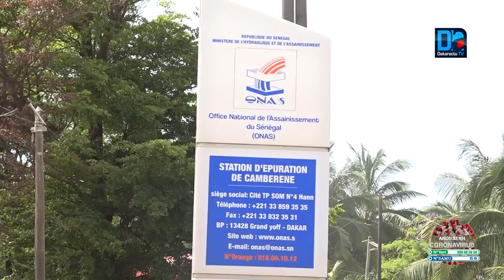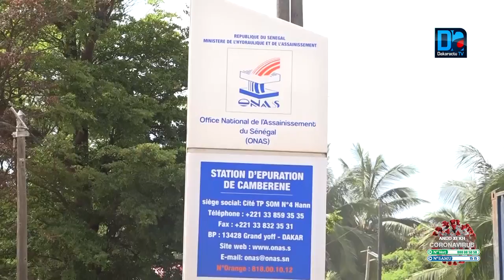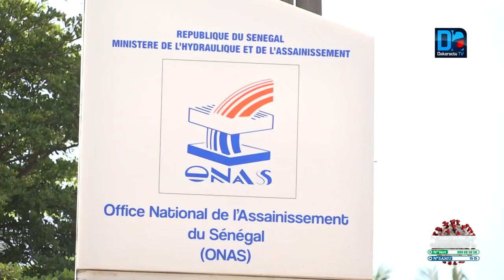REPORTAGE - Cité Keur-Gorgui : Les habitants s’indignent du délabrement des routes et du mauvais...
REPORTAGE - Cité Keur-Gorgui : Les habitants s’indignent du délabrement des routes et du mauvais réseau d’assainissement, la mairie renvoie la responsabilité sur la SicapDakaractu, la chaine d'information en ligne!